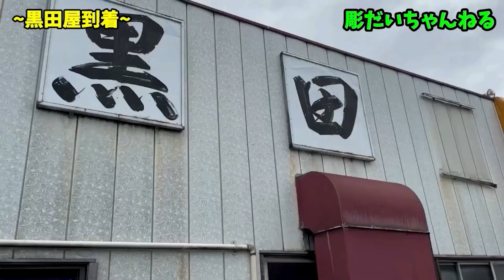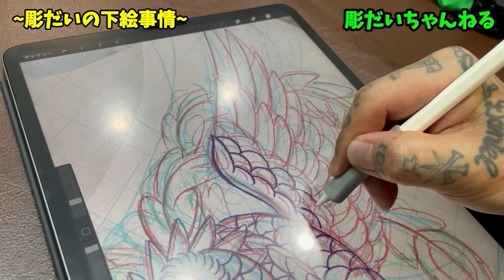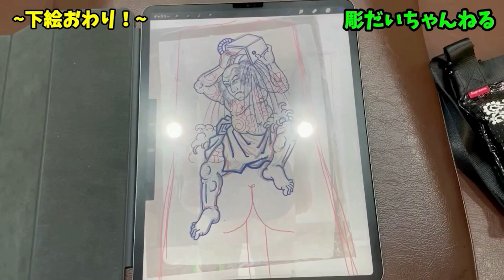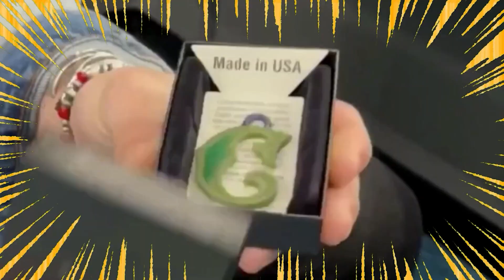【Vlog】とある日の彫だいの休日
栃木県小山市のタトゥースタジオ
Classic tattoo studio オーナー 彫り師
結城 彫だい Dieの完全プライベートを公開！

相方のユキヲ（Heat gym）と愉快な仲間たちが
好きな事をキャッキャしながら
おじさんたちが遊んでいる動画です（笑）

彫り師、タトゥーアーティストとしては
和彫り、日本伝統刺青を得意とし
日本だけでは無く、海外、タトゥーコンベンション（世界大会）での入賞など海外でも活躍。

『結城　彫だい』をもっと詳しく知りたい方はこちらをチェック☆↓